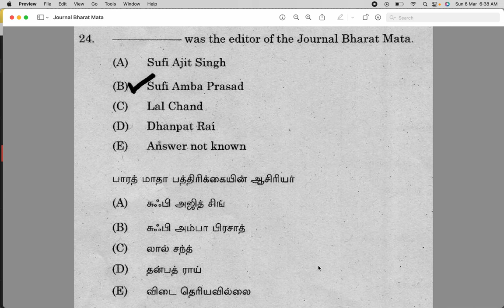Sufi Amba Prasad